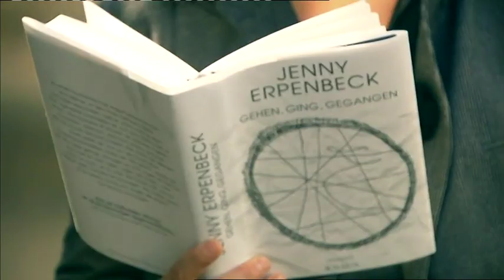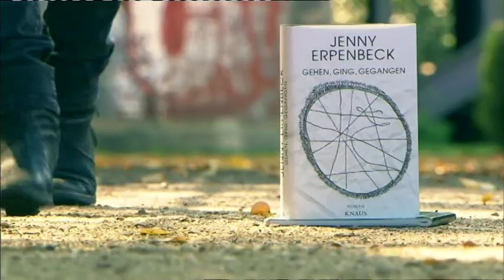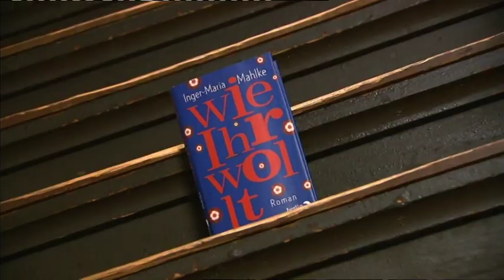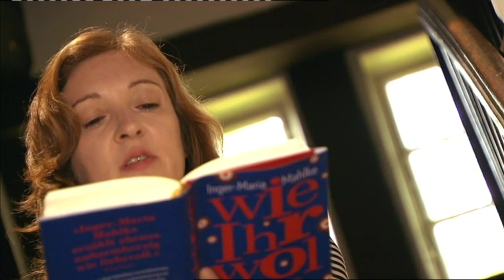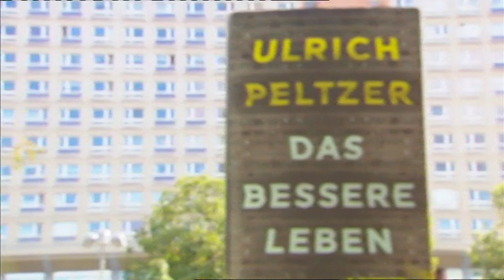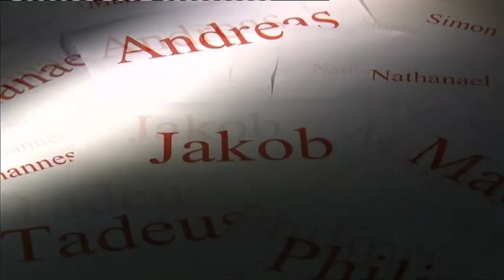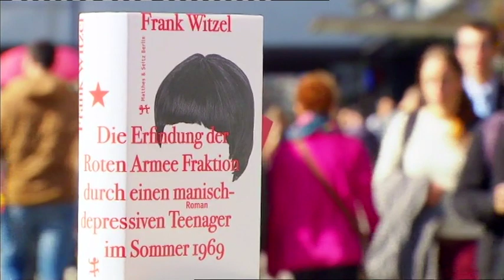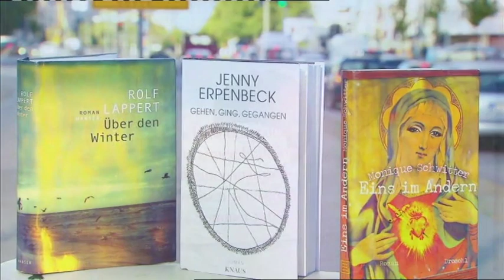Deutscher Buchpreis 2015 | Die sechs Romane der Shortlist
Porträts der sechs Autoren, die mit ihren Romanen auf der Shortlist des Deutschen Buchpreises 2015 standen: Jenny Erpenbeck, Rolf Lappert, Inger-Maria Mahlke, Ulrich Peltzer, Monique Schwitter, Frank Witzel